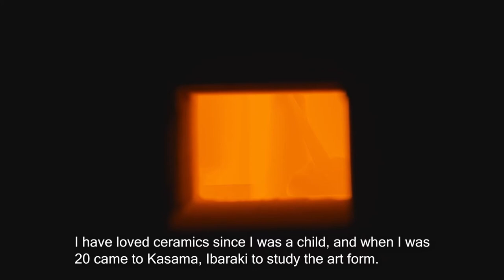Hiroshi Kikuchi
A veteran ceramicist on the Kasama scene, Hiroshi Kikuchi is a distinctive presence in his work and in his person. At the Sannōgama kiln he operates to the north of Kasama with his family, he makes work that has a unique place in galleries and tables around Japan. After a period training in Kasama and elsewhere in the 1970s, Kikuchi established his own kiln in 1982.  From here he has produced works with angularity and texture that reference a controlled form of the nature around him. In particular he has a line of work that he refers to as ‘Saideiji’, a portmanteau word containing characters for colour, mud like soil and ceramics. In this style he mixes slip with pigment, and has the blocks of textured colour appear alongside shapes in black glaze. The material in these boundaries references the ceramic clay in the hands of the potter himself.